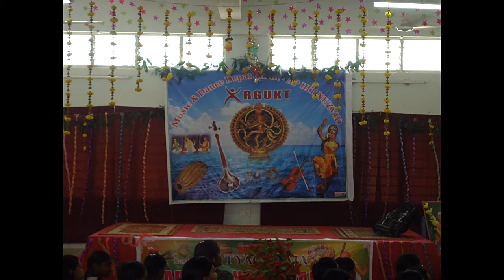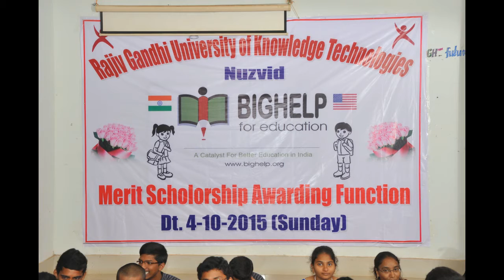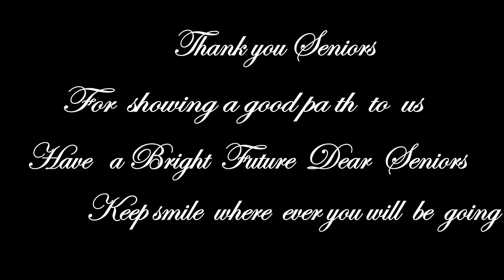RGUKT NUZVID MUSIC Department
Dedicated to seniors (releaved in 2016)